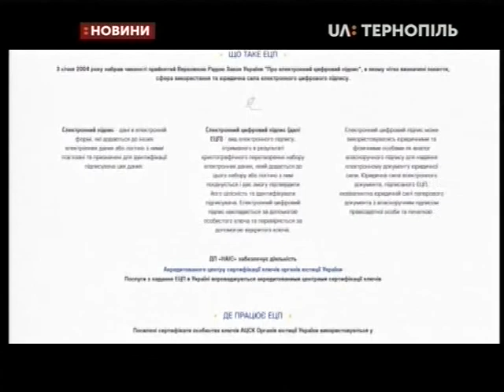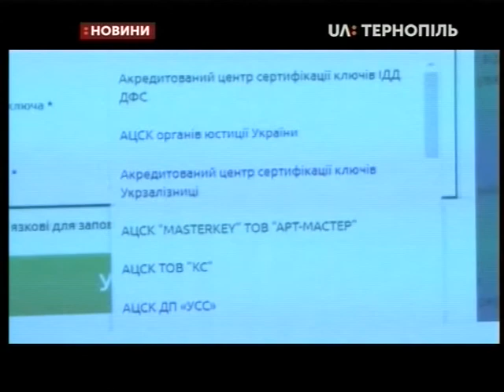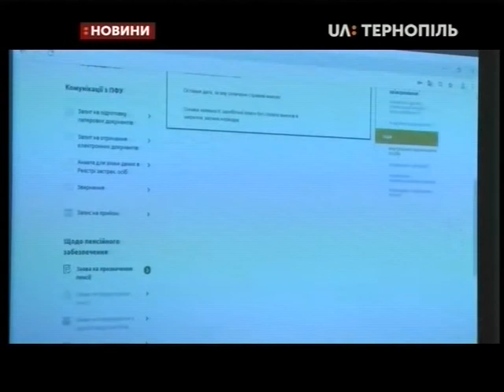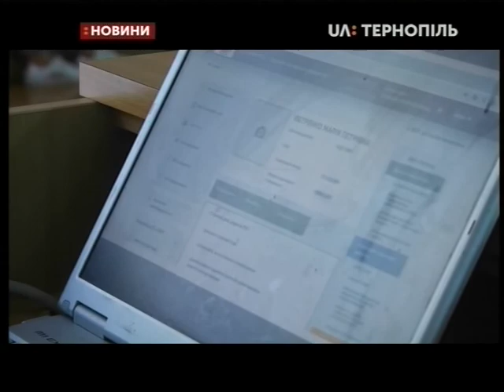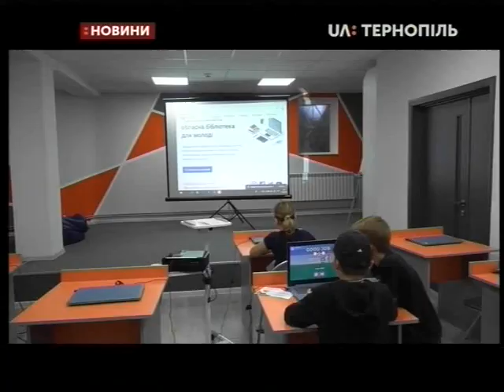16.08.2019. Новини. 20:30